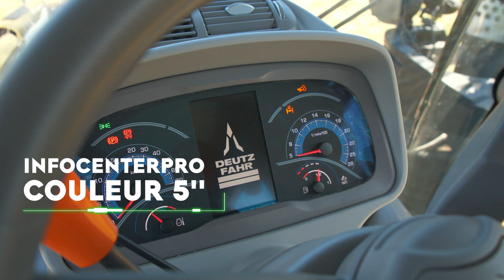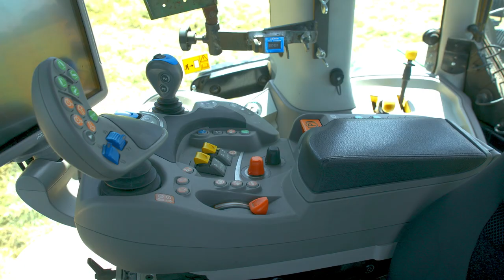DEUTZFAHRMER S2 Ep. 1 - 6175 TTV Warrior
A travers cette nouvelle websérie DEUTZFAHRMER, nous partons à la rencontre de tous les agriculteurs de France. La gamme DEUTZ-FAHR répond à tous vos besoins grâce à une gamme de tracteurs de 50 à 340 chevaux, adaptés à toutes les cultures.
Découvrez dans ce nouvel épisode le 6175 TTV (ici en édition Warrior), Tracteur 6 cylindres haut de gamme grâce à sa variation continue TTV et des solutions en matière de technologies embarquées nombreuses.